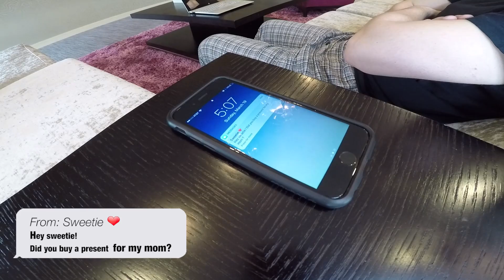Welto working with Alexa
Welto application - it's a cross-platform revolutionary product.
As of now you can use one app through web or your mobile device to manage your finance. Also you can use Amazon's Alexa to interact with application using your voice! It's pretty amazing. You can add incomes schedule bills payments and get predictions from Welto.

In this Video we make a demo how Welto can work with Alexa. Alexa through Welto give an advise to user based on his budget and recent search results. So in all unpredictable situations you can just simply use Welto and it will work for you.